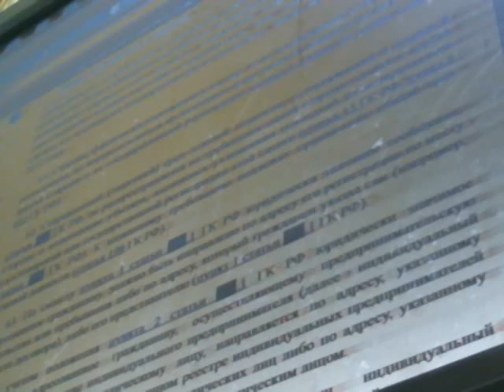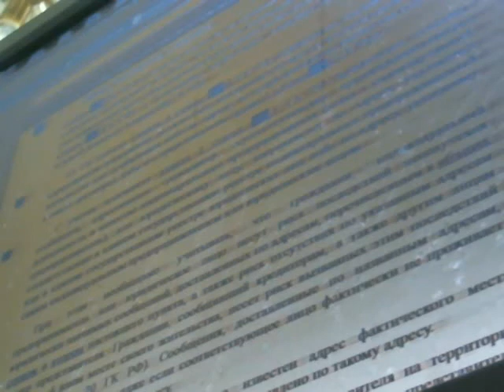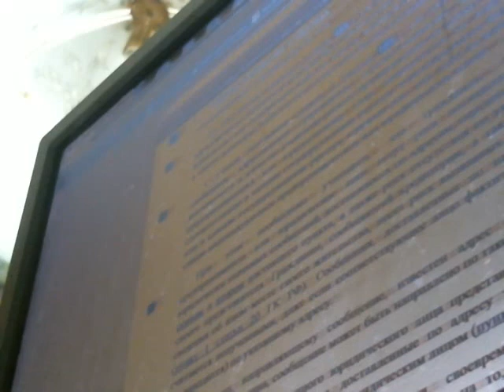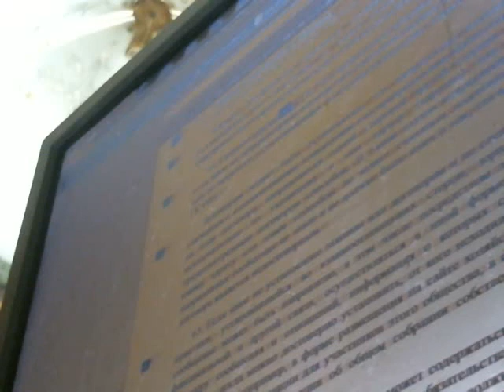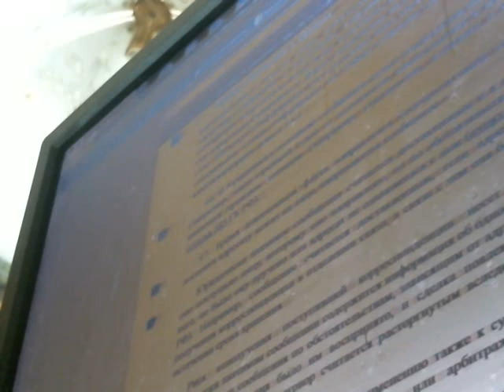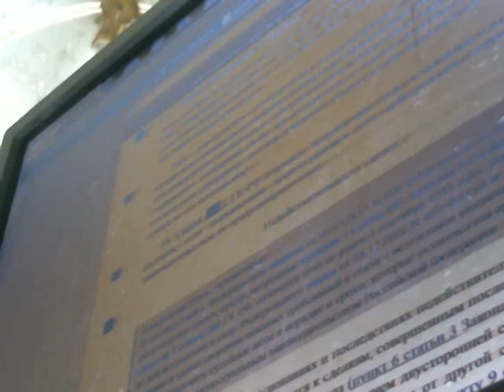Пленум относительно стать 165 1